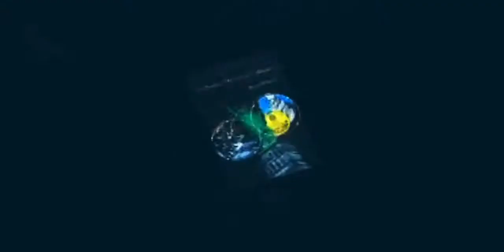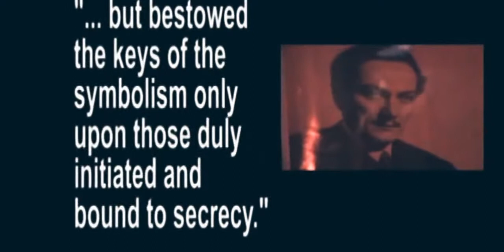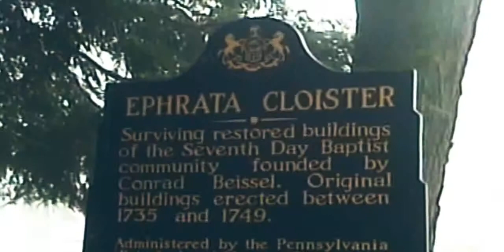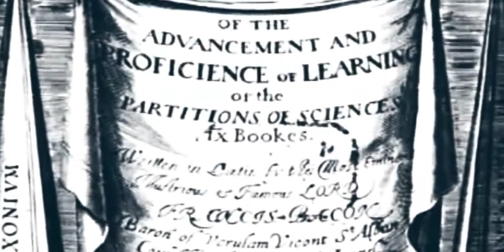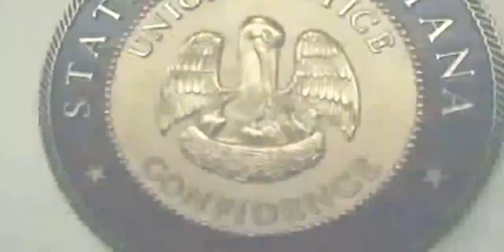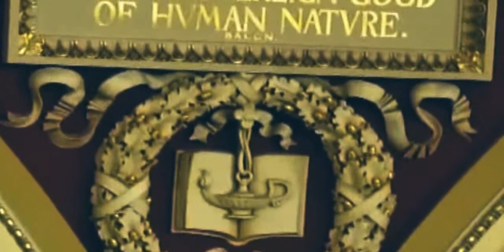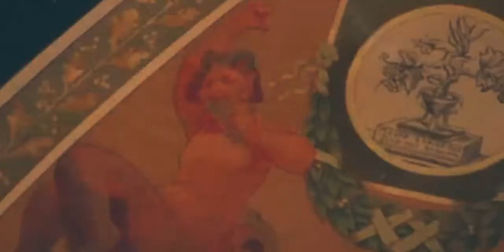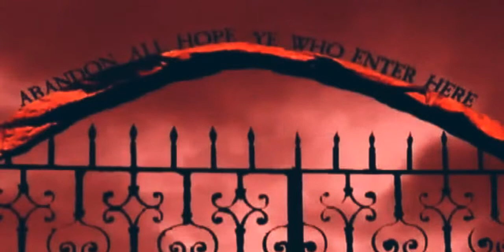Solomon's Temple Prt21Rosicrucian Order and Democracy